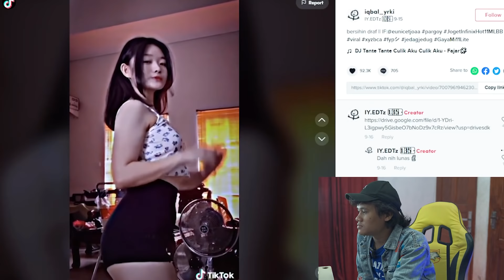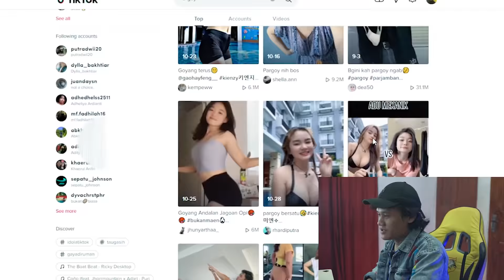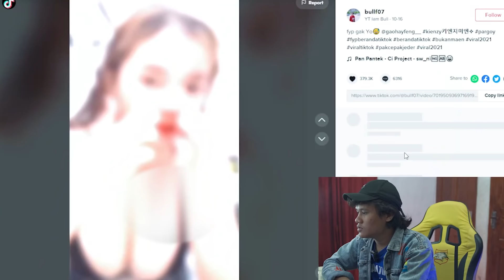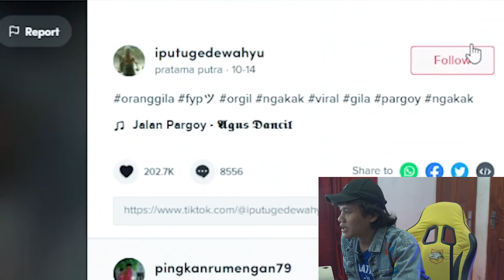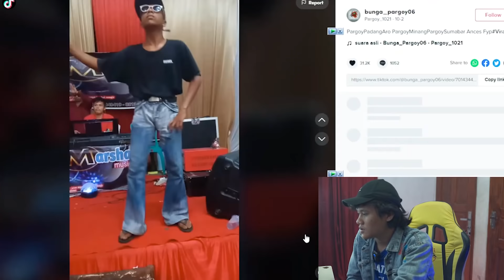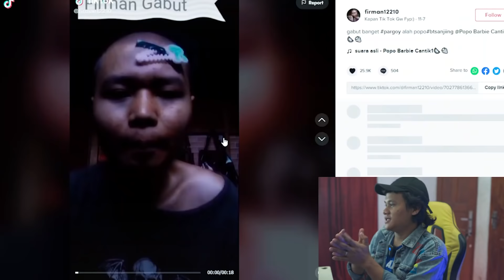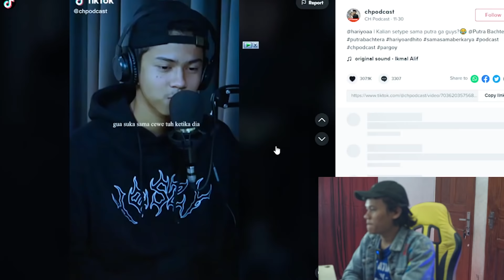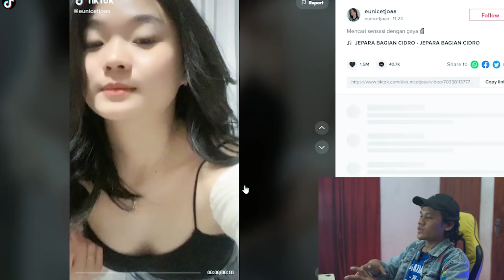TEGANGAN TINGGI RASANYA PENGEN BERANT3M LAGI WKWKWK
Terima kasih,
Selamat menonton manteman 🤗